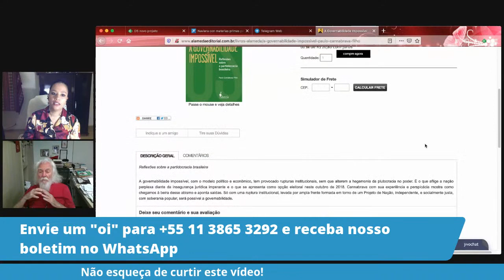Zé Dirceu e Paulo Cannabrava debatem cenários da política no BR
No dialogando com Paulo Cannabrava de hoje, o papo será com o ex ministro-chefe da casa civil e fundador do Partido dos Trabalhadores (PT), José Dirceu, sobre a posição da esquerda perante os avanços antidemocráticos do governo de ocupação e a possibilidade de queda de Bolsonaro.